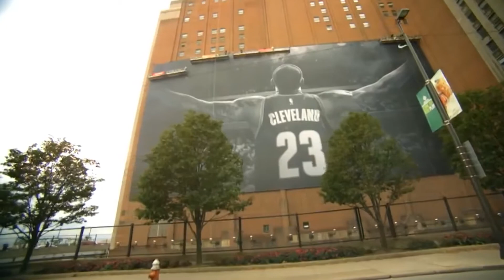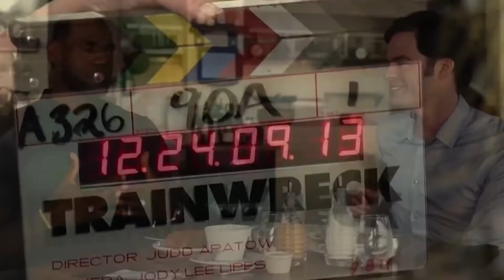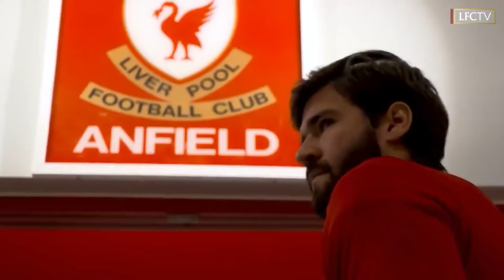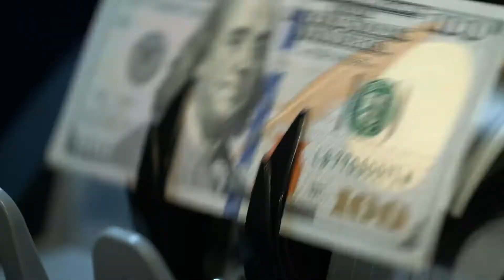Lebron James CRAZY Lifestyle and Net Worth You MUST See...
In today's video, join us as we show you the lifestyle and net worth of LeBron James. It is safe to say that Los Angeles Lakers superstar LeBron James is one of the greatest basketball players ever. According to Forbes, he was the fifth highest-paid athlete in 2020, as his annual earnings are estimated to be $88.2 million. Moreover, throughout his extraordinary career, James is estimated to have accumulated a net worth of $500 million.

His efforts and dedication to basketball have made him a lock for the Hall of Fame. He's the most polarizing, popular and talked about athlete on the entire planet, and throughout his career, James has experienced a lot of moments to remember, some moments you may know, and some you may not. Make sure to watch the whole video and see the successful life of LeBron James!